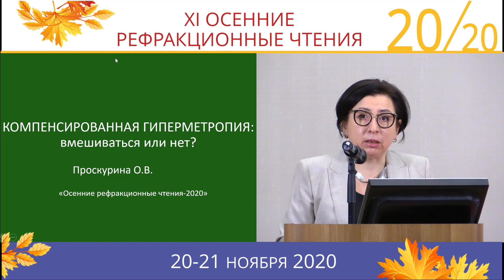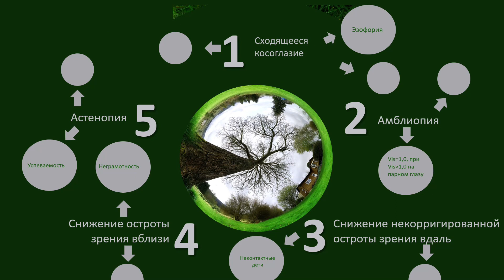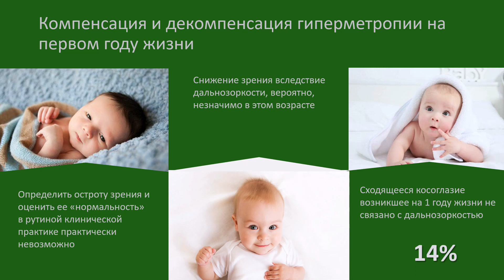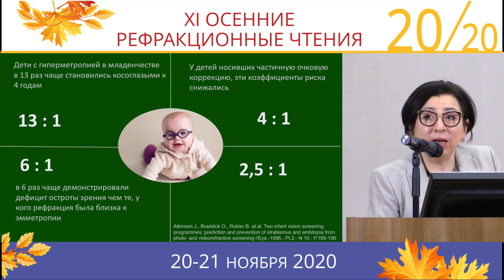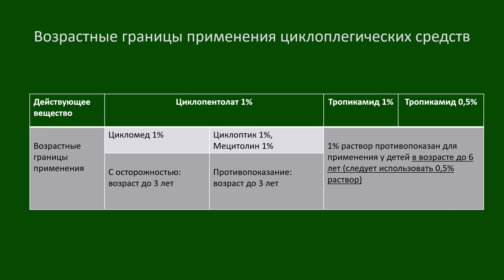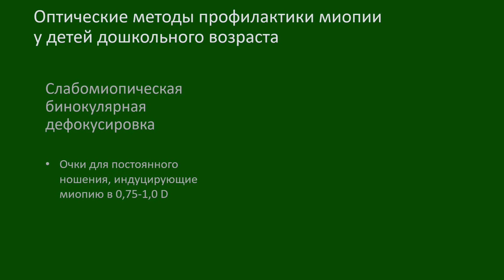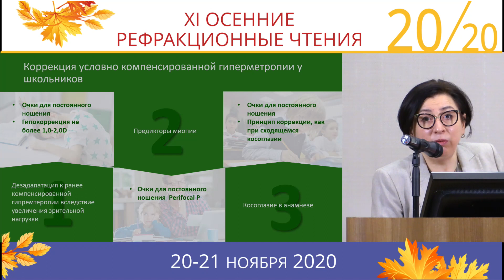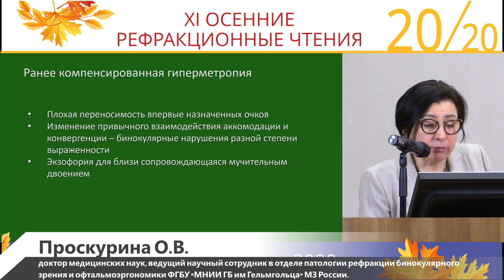Компенсированная гиперметропия вмешиваться или нет – Проскурина Ольга Владимировна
Здравствуйте! Рады приветствовать Вас на YouTube канале компании OKVision.

Делимся выступлением Проскуриной Ольги Владимировны на тему "Компенсированная гиперметропия вмешиваться или нет", с конференции "Осенние рефракционные чтения – 2020".

– контактные линзы и растворы оптом
– ПП и ПК для врачей-офтальмологов и оптометристов
– Научно-клинический журнал для врачей-офтальмологов и оптометристов